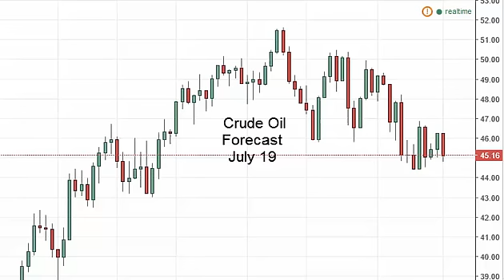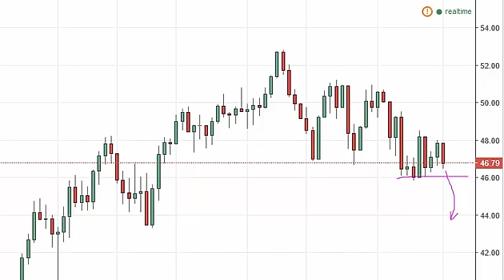Oil Technical Analysis for July 19 2016 by FXEmpire.com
- July 19 2016 commodity daily technical analysis for the Oil commodity. Find more information about Forex and Commodities News Technical Analysis Fundamental Analysis and Brokers on FX Empire